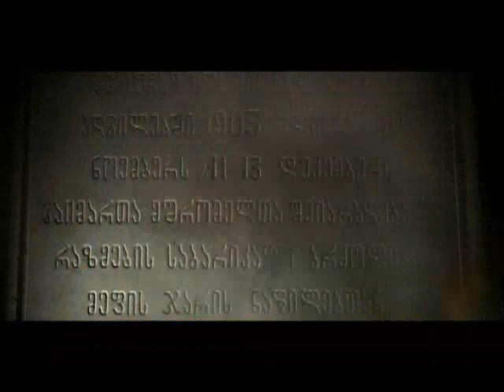saxli batumshi kolonada anonsi